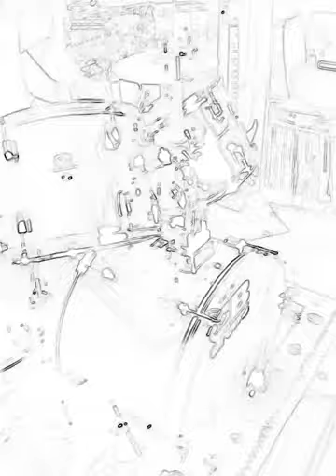inouno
Video from Mrwilydw